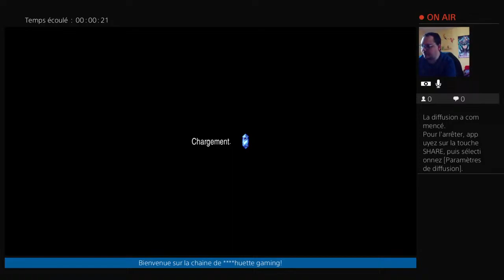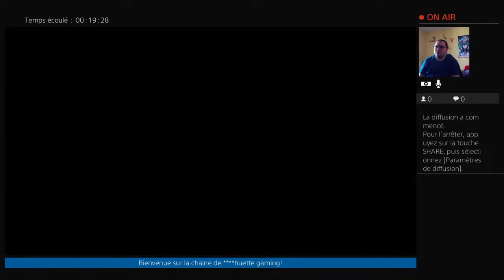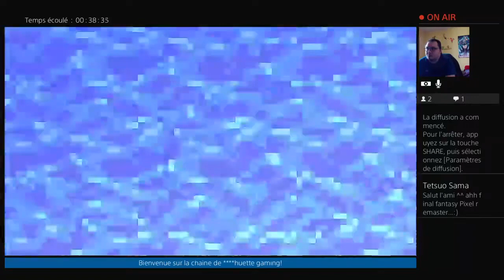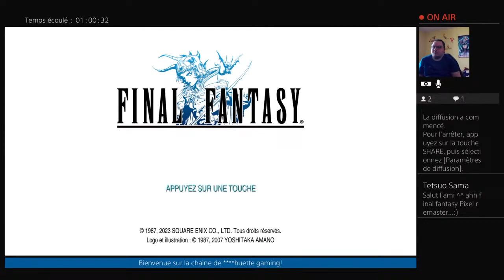Final Fantasy partie 06